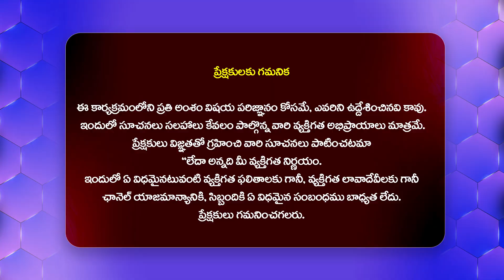Simha Rasi Phalitalu October 2024 || Monthly Horoscope || Leo Horoscope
Watch► Simha Rasi Phalitalu October 2024 || Monthly Horoscope || Leo Horoscope || Siva Prasad